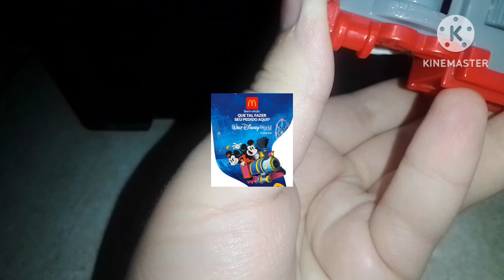Review Pateta MC Donald's